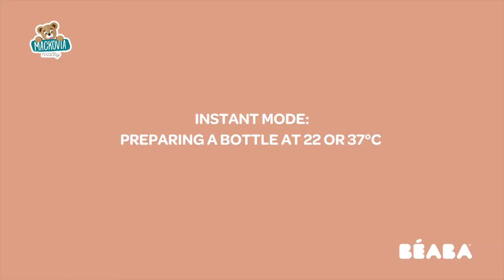Bib'expresso® Steril 3v1 Beaba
Prístroj na prípravu mlieka a sterilizátor Beaba Bib'expresso® Steril 3v1 je dokonalý pomocník do domácností s malým bábätkom. Rýchlo a jednoducho vám pomôže pripraviť mlieko aj o polnoci. Dokážete to aj jednou rukou, keď v druhej držíte hladné bábätko. Šikovný prístroj na prípravu mlieka Beaba v sivej farbe dokáže ohriať už pripravené fľaše s mliekom, zohreje vodu na mlieko a tiež fľaše sterilizuje. Je vhodný na všetky typy detských fliaš.
Kódy produktu: BE911545
BE911534
BE911546
BE911623